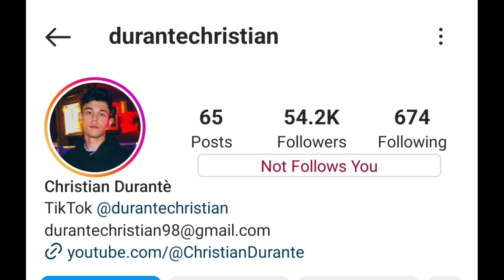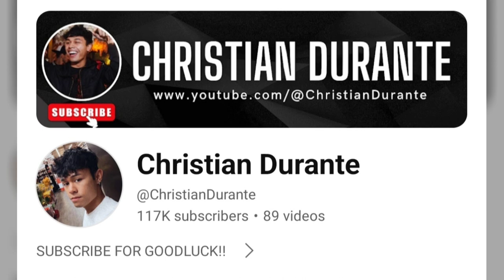Christian Durante Lifestyle Age Height Weight Net Worth Hobbies House 2024